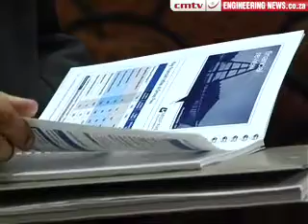Group Five seeks more work abroad, in private sector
Group Five was seeking a return to a nice mix of public and private work such as before the super-boom, said CEO Mike Upton on Thursday as he announced the companys results for the six months ended December 31.